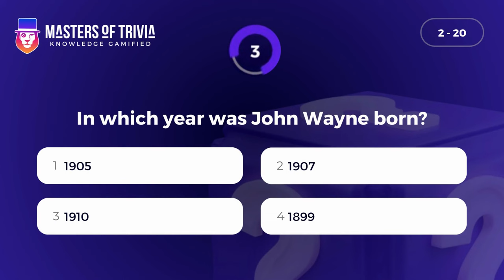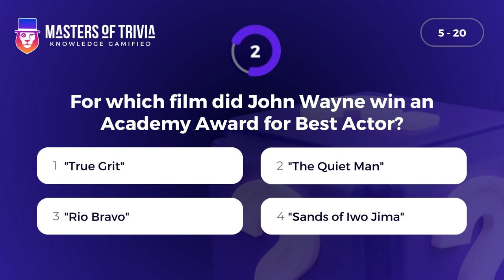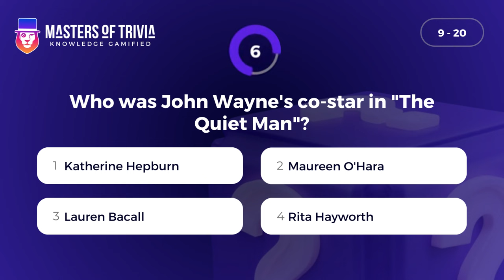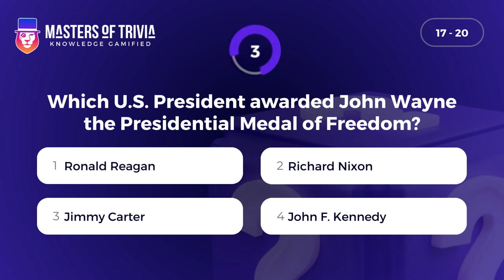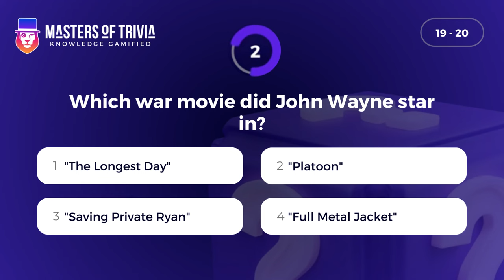“The Duke”: The Ultimate John Wayne (Marion Robert Morrison) Trivia Quiz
Welcome to Masters of Trivia, where knowledge meets entertainment in the world's largest gamified quiz platform.

With our mission to educate while entertaining, and our goal of engaging 1 billion trivia enthusiasts worldwide, we invite you to put your knowledge to the test by challenging yourself with our unique quizzes.